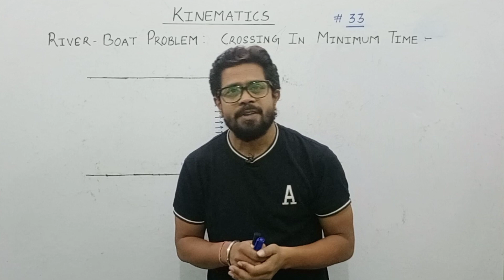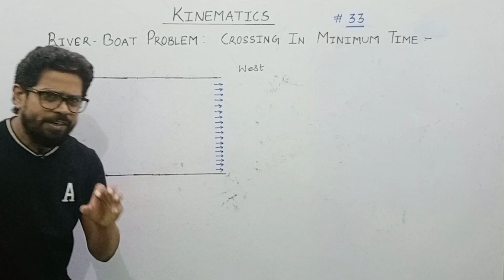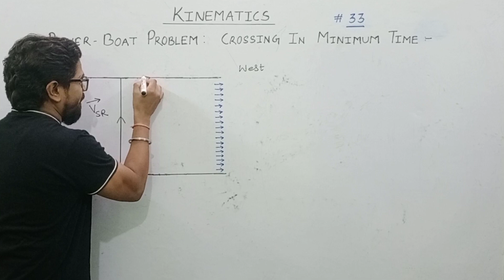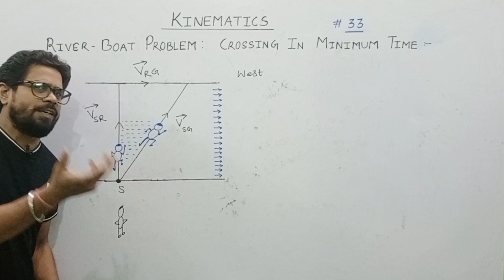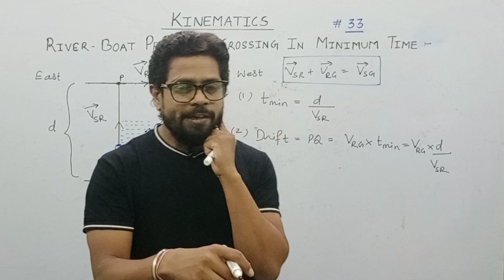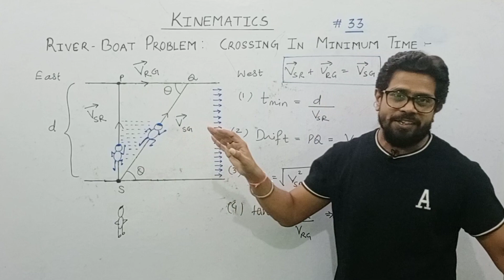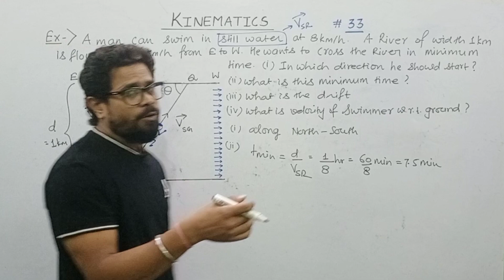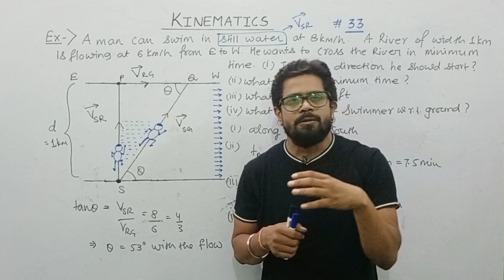| Relative motion | River Boat Problem | Crossing River in minimum time | IITJEE | NEET | Class 11 |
Relative motion
River Boat Problem
Crossing River in minimum time
 IITJEE NEET
Class 11